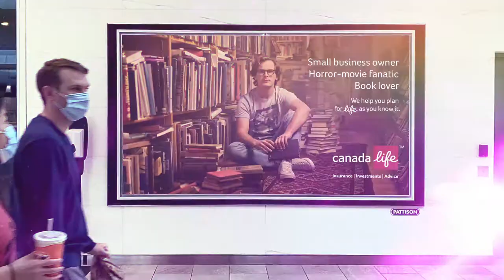Canada Life Goes LARGER-THAN-LIFE with PATTISON Outdoor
Canada Life Insurance goes LARGER-THAN-LIFE with their latest multi-format campaign featuring a variety of Classic and Transit Outdoor products in Winnipeg, Calgary and Toronto.